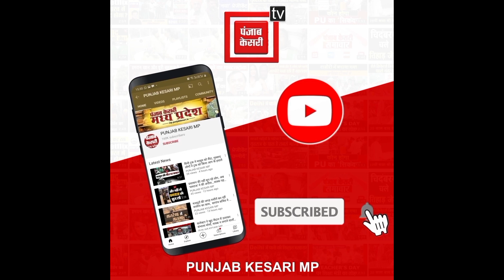CM बोले- 14 सितंबर को MP पहुंचेंगे PM मोदी, 50 हजार करोड़ के निवेश की रखेंगे आधारशिला, 2.15 लाख लोगो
Also Watch ►